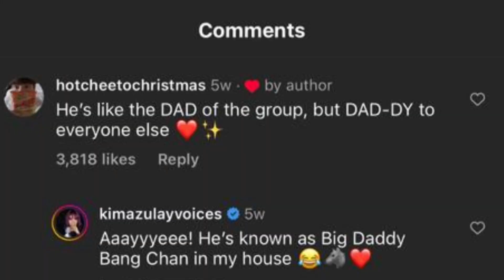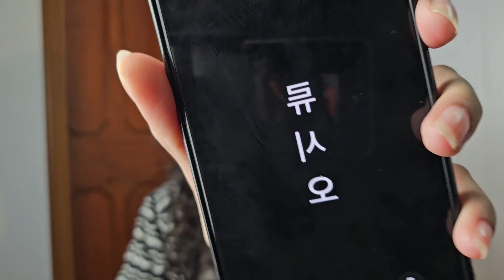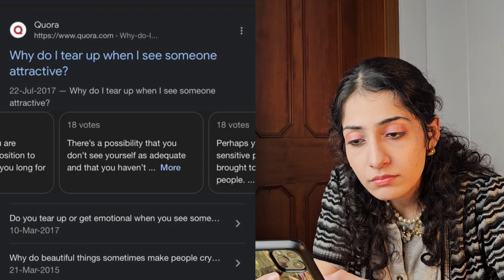100 Most Handsome Faces 2023 - TC Candler | Reacting Fox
100 most Handsome men 2023 - TC Candler

BTS - V (Taehyung), Jungkook, Jin, Jimin

Bariş Murat Yağci
Henry Cavill
Matt Rife
Timothee Chalamet timotheechalamet wonka niki 西村力
Xiao Zhan
varundhawan Varun Dhawan India - Faisal Shaikh
Mert Ramazan Demir mertramazandemir mertra yalıçapkını Yali Çapkini
Stray Kids - Hyunjin hyunjin bangchan Bangxhan

Jason Momoa - Aquaman and the lost Kingdom
Paing Taikhon
Shomari Francis
Can Yaman
Chris Pine
Lay Zhang
Onur Tuna
Jake
Josh Cullen

LUCAS TILL - ROBERT PATTINSON - ZAYN